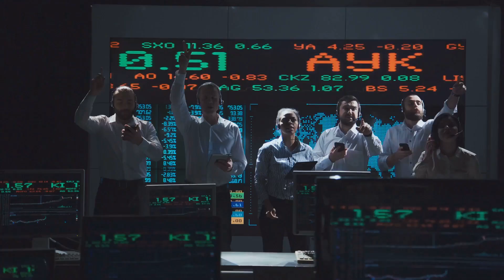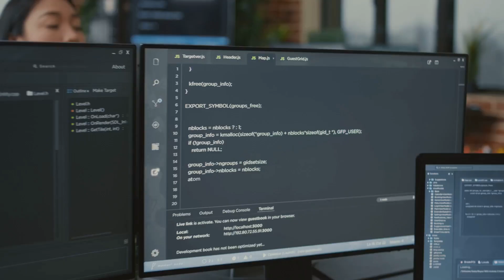Web 3.0 - Is It Really Dead?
Is Web 3.0 truly over—or just evolving? In this post, we dive into the current state of decentralized technologies, the hype cycle surrounding blockchain, and what the future holds for the next iteration of the web.